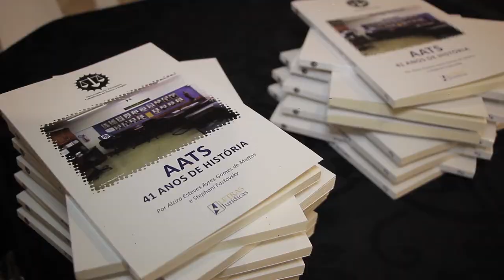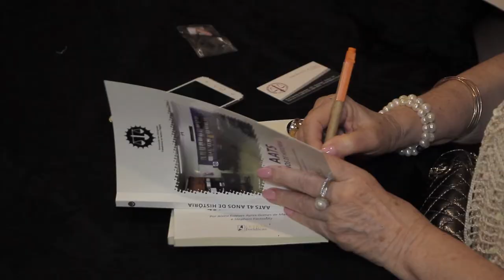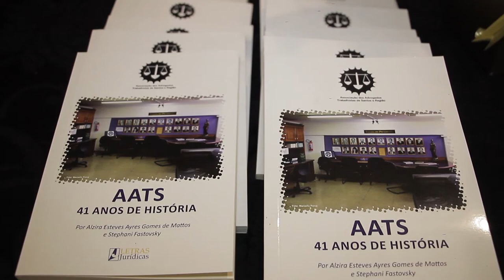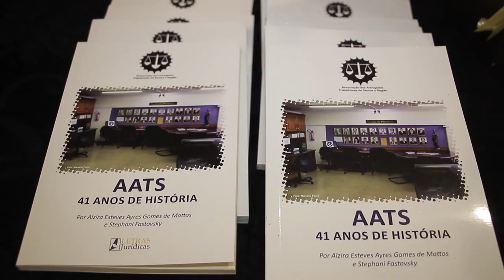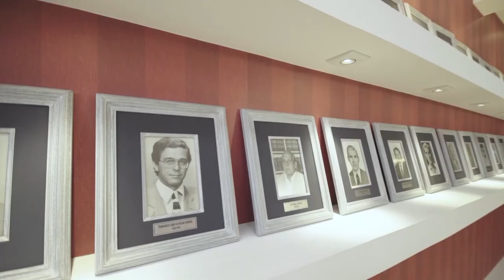OAB Em Destaque - 14-12-2018 (INTEGRA)